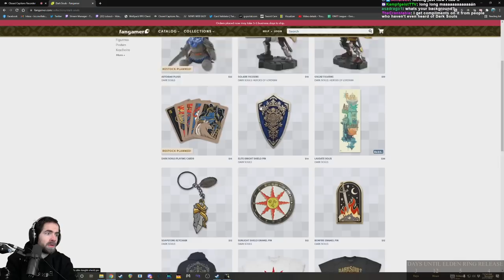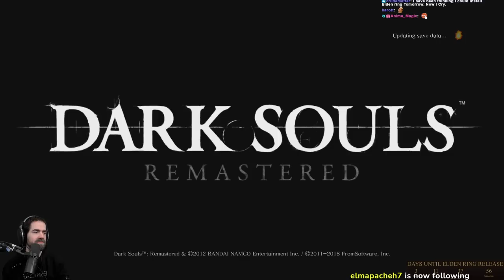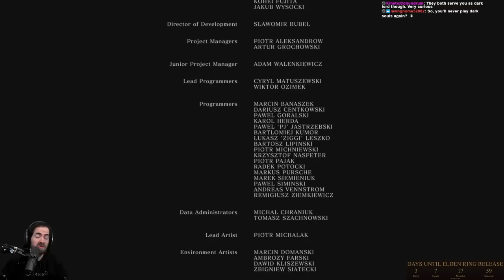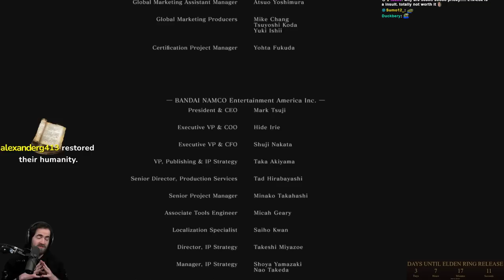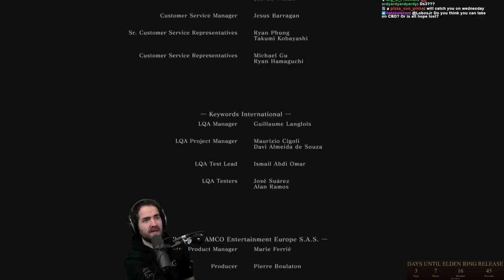Dark Souls Tail Weapon Only Run (All Bosses)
Only wielding weapons acquired from tail cuts in Dark Souls! Will Elden Ring bring back tailcut weapons?? Additionally, I have to replace my current weapon with whatever tails I cut. No picking & choosing! I do my best to make fair use of all of them. Enjoy!